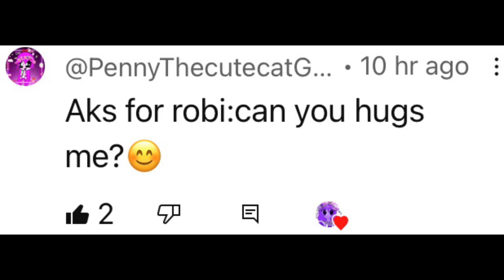Ask or dare to Robi part 1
For ​⁠@Thomaspeersthefurnessg5human ​⁠@Nguyệtanh-vl4ox ​⁠@catherinearnold9423 and ​⁠@PennyThecuteidk--q81 tell Robi for more in part 2